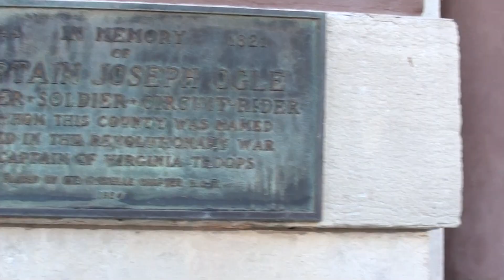Oregon/Illinois/The Soldiers' Monument